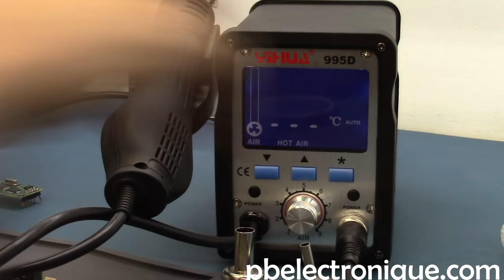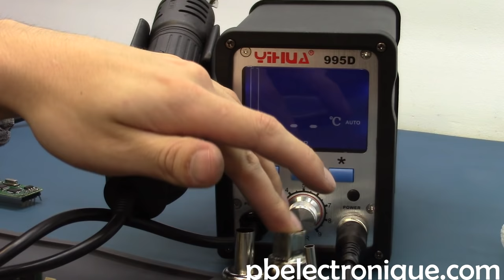Techniques de Dessoudure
Station de fer à souder
Tresse à dessouder
Ruban adhésif haute température

La soudure de composants en surface (SMD : Surface-Mount Device) est de plus en plus présente dans le monde de l'électronique puisque nous voulons réduire au maximum la taille des projets. Que ce soit pour la soudure ou pour la dessoudure, il faut avoir les bonnes techniques afin de ne pas abimer les composants et le circuit imprimé.

Autant pour la soudure que pour la dessoudure, les techniques ainsi que les outils utilisés sont importants pour bien réussir. Pour la dessoudure, il y a des techniques de base dont trois seront mentionnés dans cette article.

La première est l'utilisation de la tresse à dessouder. Tel que mentionné dans la vidéo Soudure SMD, un truc simple pour facilité la dessoudure à la tresse est de la compressé en son centre pour aérer la tresse. Ainsi, l'alliage va être absorbé plus facilement et il ne faudra pas trop de chaleur pour faire fondre l'étain. Pour l'utilisation de la tresse, il suffit de l'appuyer sur la soudure où l'on veut retirer l'alliage et appliquer de la chaleur avec le fer à souder. Il ne faut pas donner une pression supplémentaire puisque cela pourrait abimer le circuit imprimé ou les composants. En fait, la meilleure utilisation de la tresse est pour retirer l'alliage sur un pad de circuit imprimé. Lorsqu'on retire un composant d'un circuit imprimé, il reste de l'alliage sur chacun des pads, donc, la tresse est l'outil parfait pour retirer cet alliage avant de mettre un nouveau composant.

La deuxième technique de dessoudure est l'utilisation d'une pompe à dessouder. La pompe à dessouder est fait principalement pour retirer l'alliage des composants de type "Through hole". Pour l'utiliser, il suffit de préchauffer la patte du composant avec la pointe d'un fer à souder. Une fois que l'alliage est en fusion, il faut recharger la pompe et appuyer sur le bouton pour aspirer l'étain dans le réservoir de la pompe. La plus part des pompes ont une pointe qui résiste à la température, donc, il ne faut pas avoir peur de coller la pointe de la pompe sur la patte du composant. Plus la pointe de la pompe va être près de l'alliage à retirer, plus la suction va faire effet. De temps à autre, il faut vider la pompe puisque si elle se rempli trop d'étain, elle n'offrira pas une suction de l'étain assez bonne.

Finalement, la troisième technique de dessoudure est avec le fusil à air chaud. Pour plus d'information sur cette technique, rendez-vous